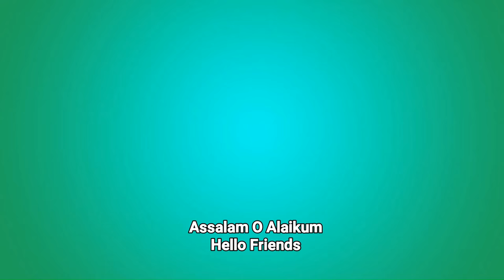मटन पाय घर पर‌ बनाने का सबसे आसान तरीका | Mutton Paya Soup | How to make Mutton Paya Recipe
TAKE CARE
STAY HAPPY
STAY BLESSED
BYE 😊